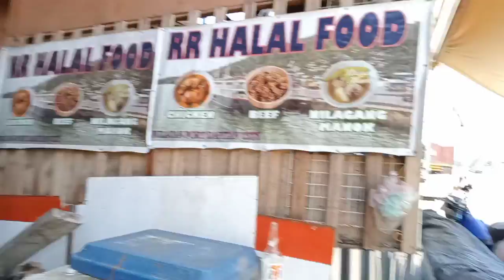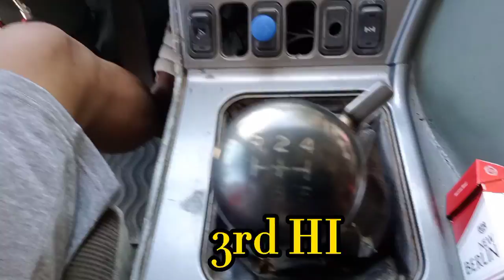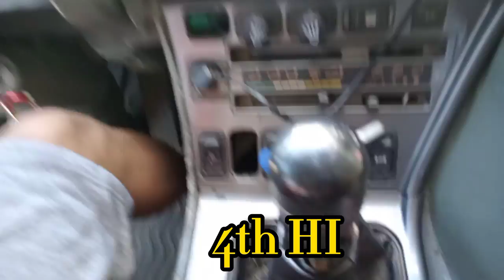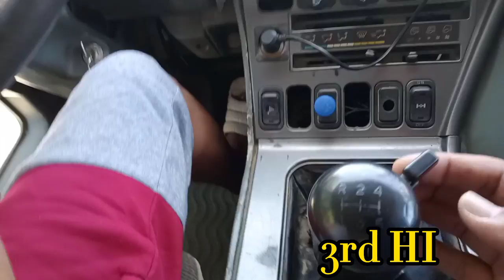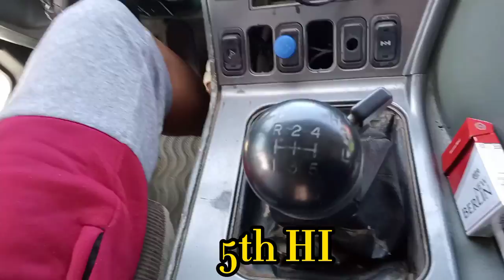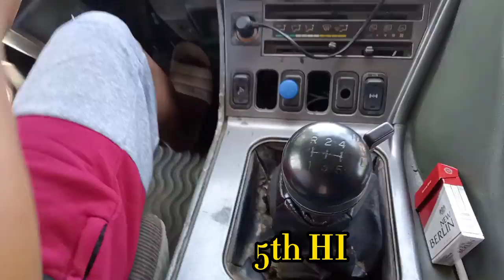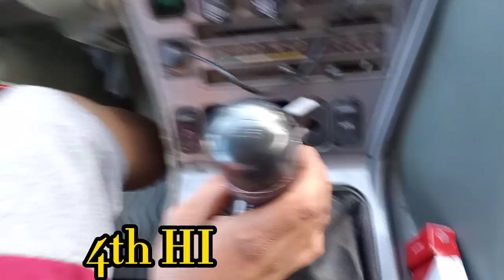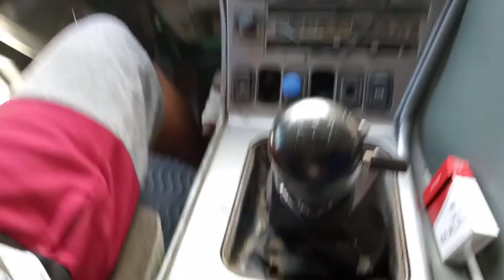HOW TO SHIFT 10 SPEED H/L FUSO TRACTOR HEAD LOADED TRAILER TRUCK, Ascending Road.TISOY SOLATORIO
Sharing my Experience about Driving
How to Shift 10 SPEED H/L..Lo/Hi Lo/Hi o Paksa tinatawag nila,FUSO TRACTOR HEAD
LOADED TRAILER TRUCK at ASCENDING ROAD and DESCENDING ROAD